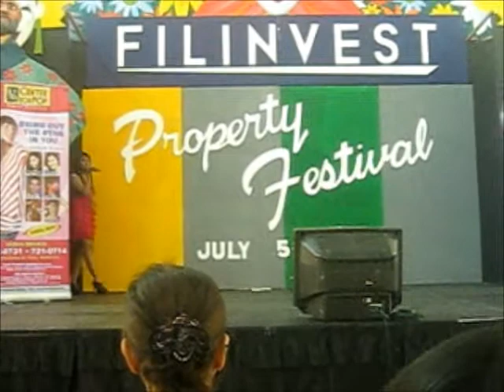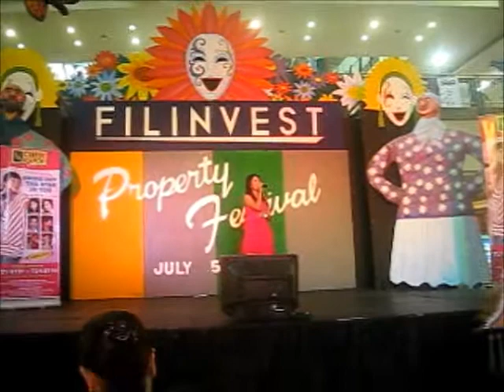I believe- Sheila Bautista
July 30,2012 @Festival mall